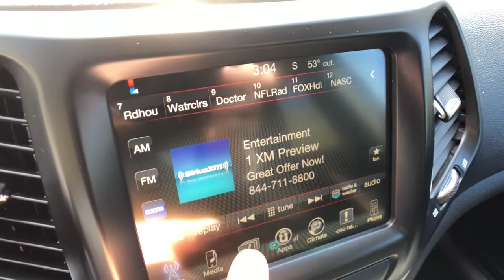2016 Jeep Cherokee Rochester Hills, Troy, Pontiac, Sterling Heights, Auburn Hills, MI 210379T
Brilliant Black Crystal Pearlcoat Used 2016 Jeep Cherokee available in Rochester Hills, Michigan at Rochester Hills CDJR. Servicing the Troy, Pontiac, Sterling Heights, Auburn Hills, MI area.